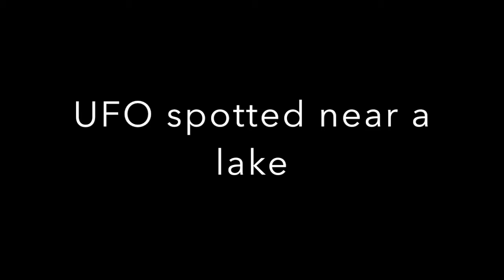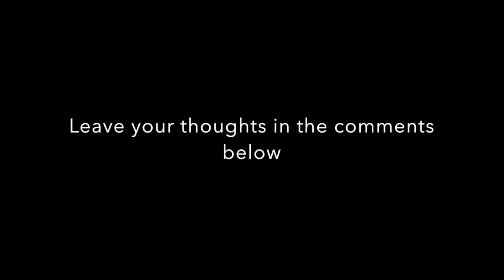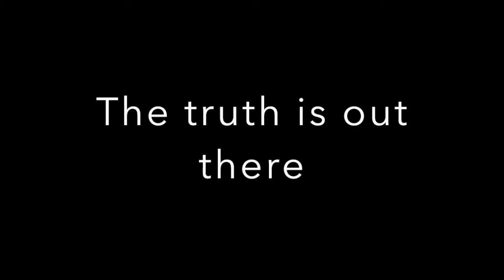**BREAKING NEWS** UFO AIR DISPURSAL IN RURAL TOWN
UFO's have been spotted over a rural town putting a subsistence into the air.  What could it mean?  What is the substance and what will it do?  The truth is out there!